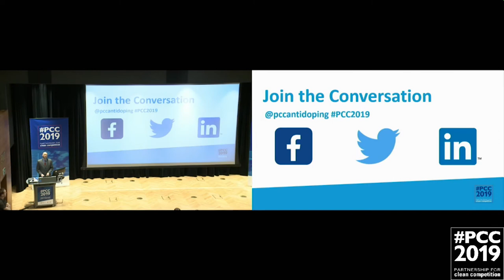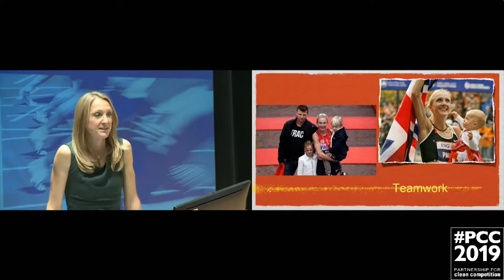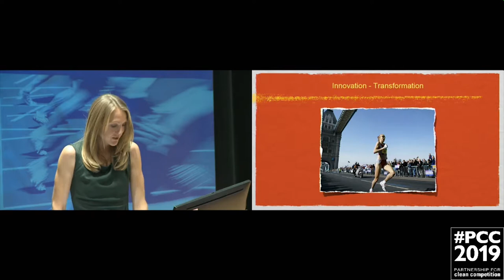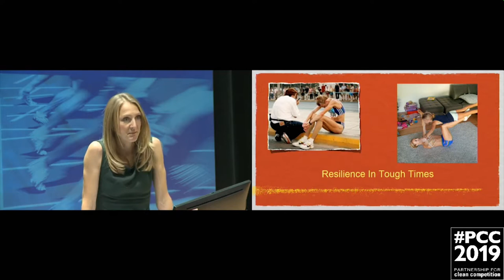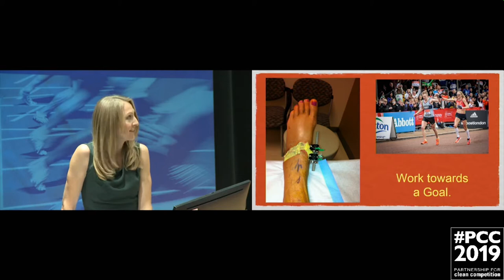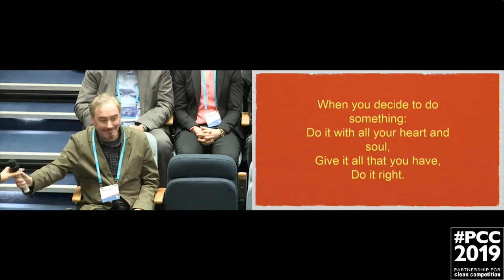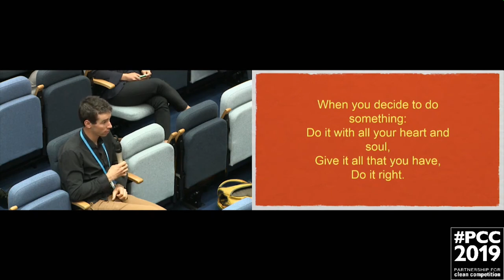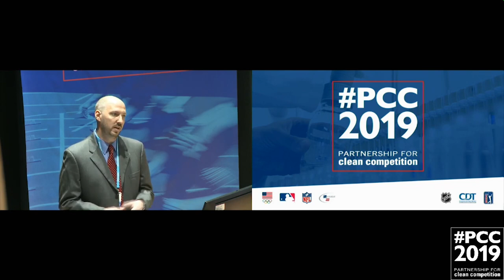Paula Radcliffe: Clean Athletes Need Protection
The fastest female marathon record holder discusses overcoming challenges and addresses accusations of doping.